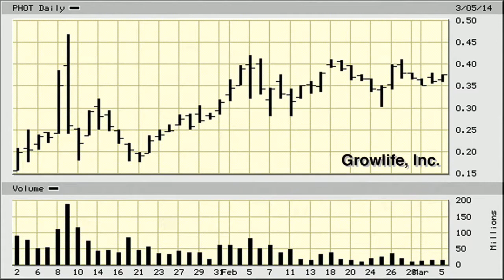Growlife CEO Reflects on Stock Growth- MoneyTV with Donald Baillargeon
On MoneyTV with Donald Baillargeon, the CEO of PHOT reacted to the growth of the company's stock in 2014.